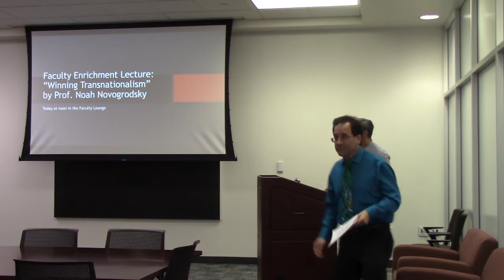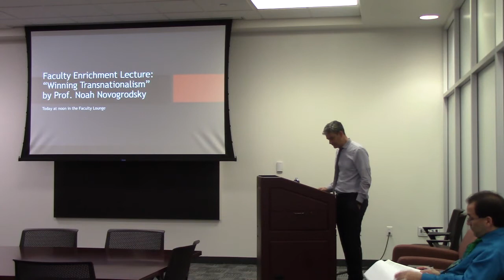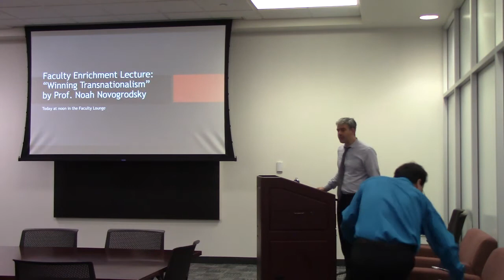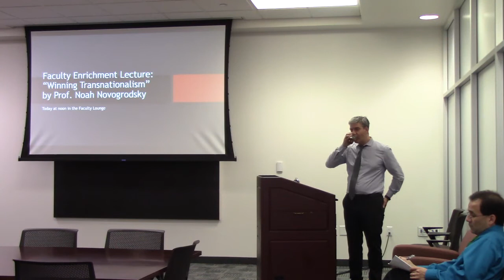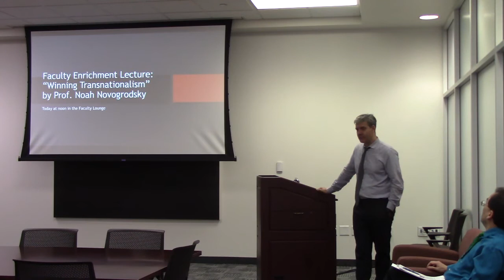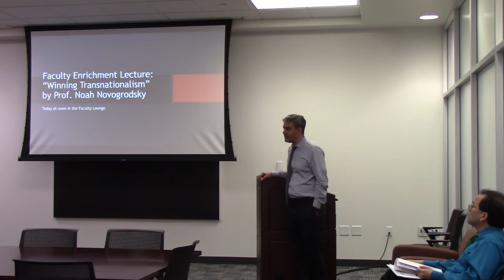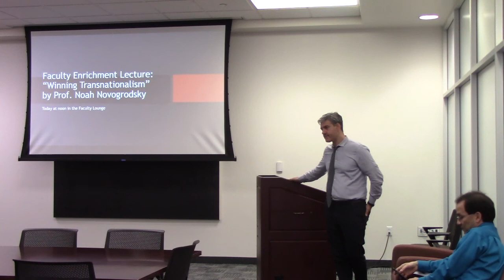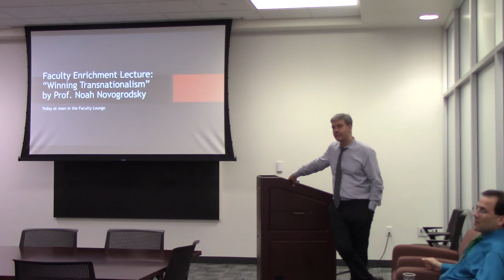Faculty Enrichment Lecture - Prof Noah Novogrodsky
Winning Transnationalism